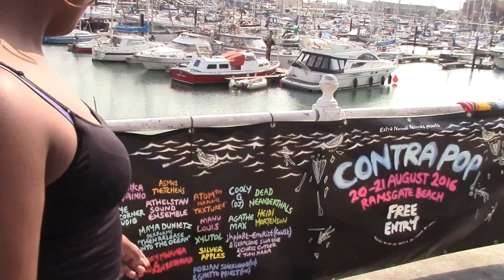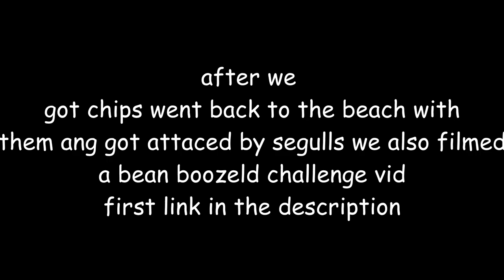KENT VLOG BEACH DAY //SUMMER SIXTEEN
snapchat grxxcee

Stay alive. Its worth it $$$